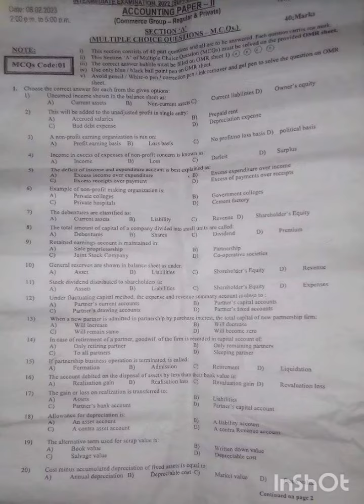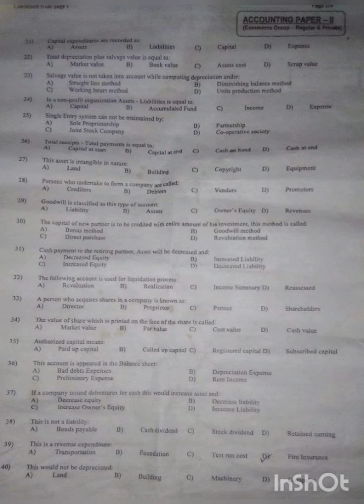||ACCOUNTING MCQ||ANSWER MCQ||StudyTimeAcademy24x7||Joa Accounts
About this video we have discuss commerce mcq